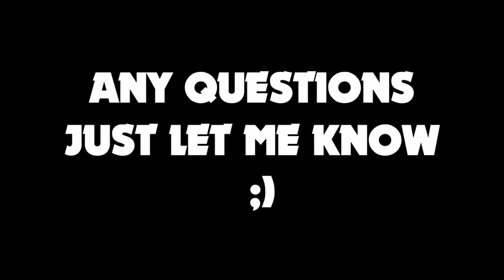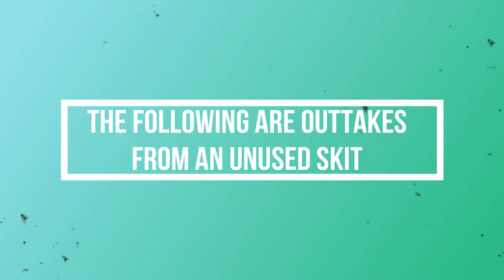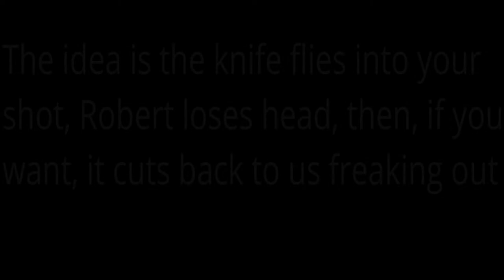YouTuber of the Month 2019 Blooper Reel -- Outtakes -- Behind the Scenes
Just for fun, we wanted to share a look back at our, um, "professionalism" throughout our hosting duties of YouTuber of the Month in 2019.  Behold!  Bloopers!  Outtakes!  Behind the scenes!  And unused skits!

When you're finished, go hit up Gaming Off the Grid to see how the pros do it--check out some nominees there and cast a vote for the next YouTuber of the Month!

End Credit Art by:
Pit  @GlitchyNPC